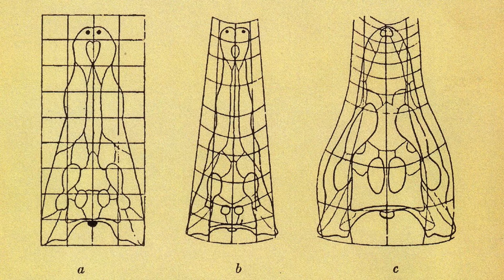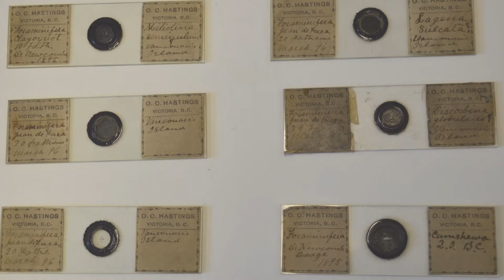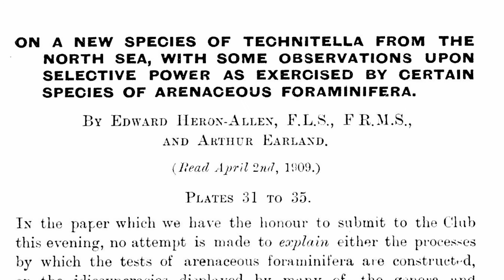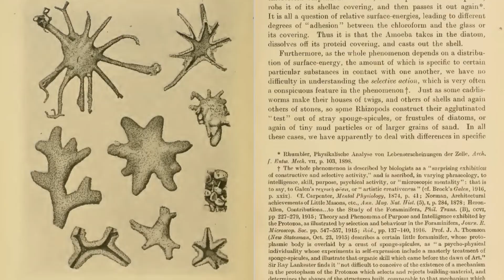D'Arcy Thompson and the Spirals of the Foraminifera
While the University's museums and galleries are temporarily closed due to the coronavirus emergency, we're sharing more of our collections online. This is the latest in a series of films in which museum curator Matthew Jarron tells the stories behind some of our most interesting objects and artworks. In this video we look at the amazing micro-organisms which inspired D'Arcy Thompson's interest in applying mathematics to biology. The film features images from the D'Arcy Thompson Zoology Museum; photomicrographs taken from D'Arcy's original slides by Dr Alan Prescott, School of Life Sciences; as well as images from the University of Dundee Archives, the University of St Andrews Museum Collections and private collections.

Show less